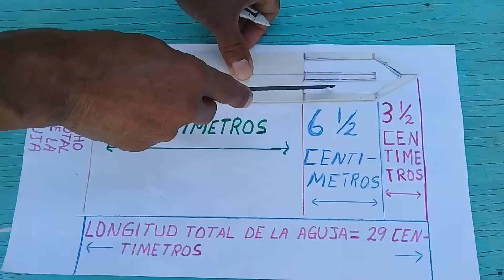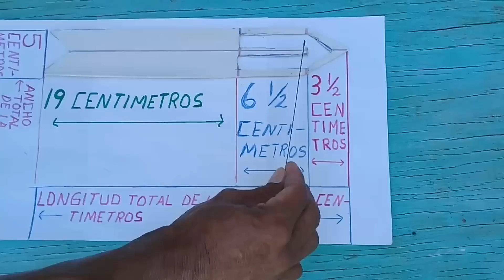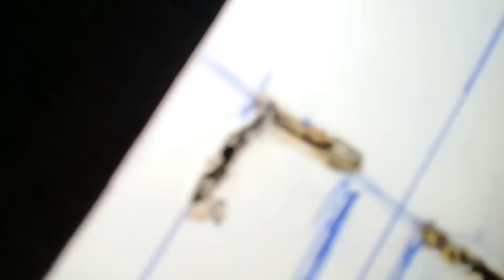COMO HACER AGUJA para tejer hamaca con tubo PVC explicado paso a paso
En este video les muestro como hacer una aguja para tejer una hamaca con tubo PVC